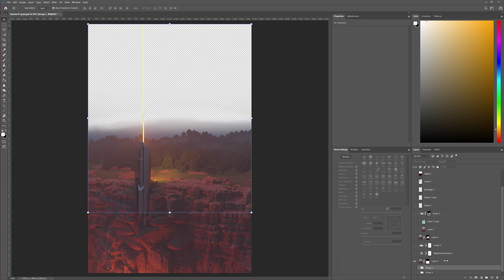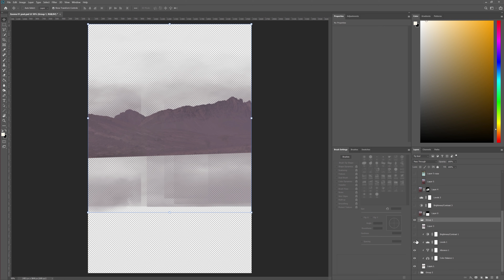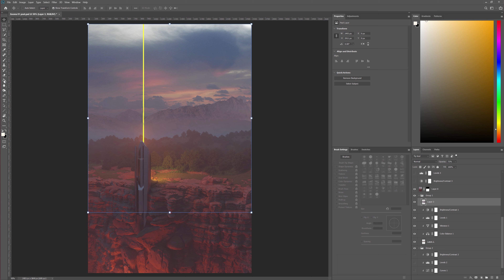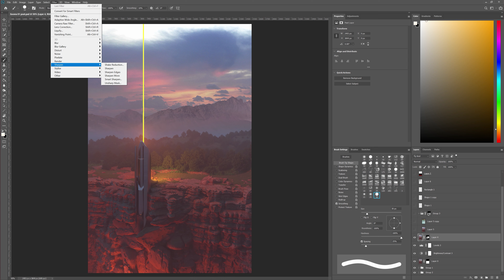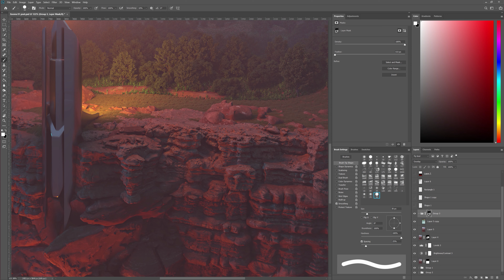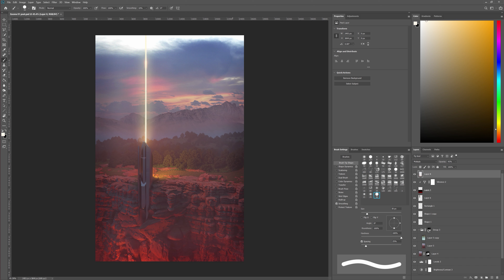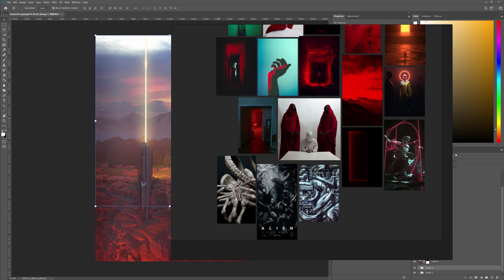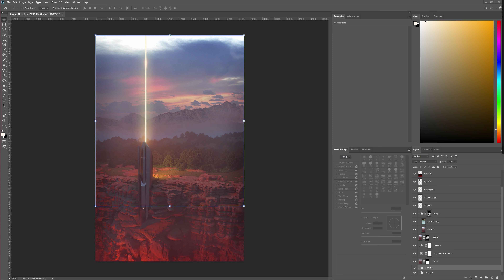Tutorial - The Portal (Clase de postproducción)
Bienvenidos a Red Circle learning un canal en el cual buscaremos compartir información acerca del proceso de producción digital en diferentes plataformas con variedad de tema.
En este tutorial corto veremos los aspectos que componen la producción de nuestro proyecto The Portal el cual pueden encontrar en nuestras redes, si tienes dudas al final del tutorial o necesitas información adicional puedes contactarnos en nuestras redes.